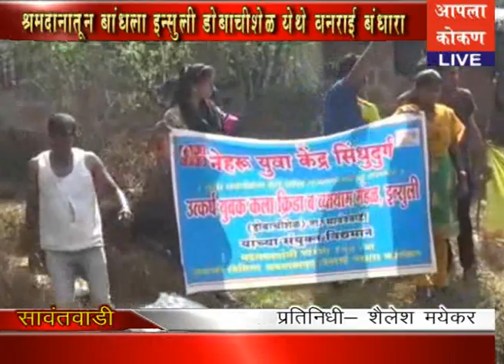AAPALA KOKAN LIVE - इन्सुली येथे श्रमदानातून साकारला वनराई बंधारा